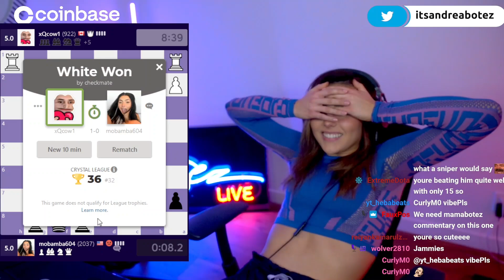Andrea Gets Destroyed By Xqc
Xqc finds a really cool move to checkmate Andrea